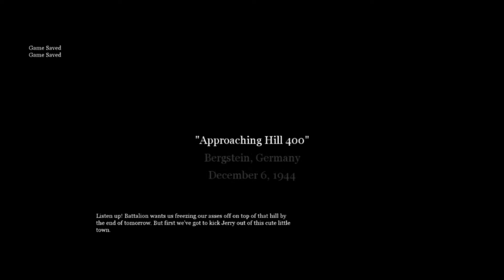Call of duty 2, Hill 400 'Bergstein' 'walkthrough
A Call of Duty 2 walkthrough of the missions on and around hill 400. This is the first mission called 'approaching hill 400' or 'Bergstein'. The next and second mission is called 'Rangers lead the way'. The third and last mission is called 'Defending hill 400'